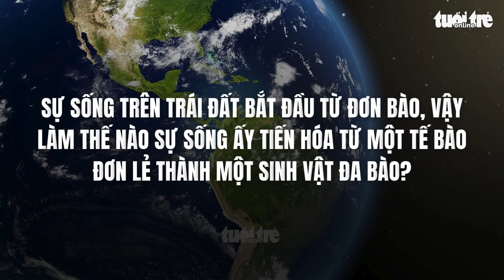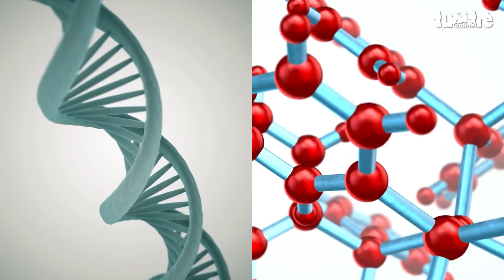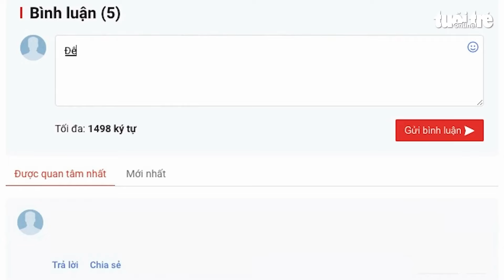Nhà khoa học đưa ra bằng chứng: 'Quả trứng có trước hay con gà có trước'?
Câu hỏi “Quả trứng có trước hay con gà có trước?” là một trong những câu đố triết học đã tồn tại hàng thế kỷ qua, khiến nhiều người tò mò và tranh luận. Song mới đây nghiên cứu mới về sinh vật đơn bào cho thấy trứng có thể đã có trước...